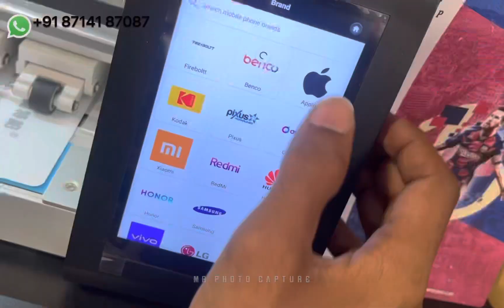Mobile shop promotion video | Nath Kazhakkoottam